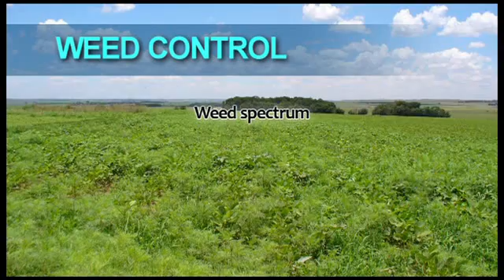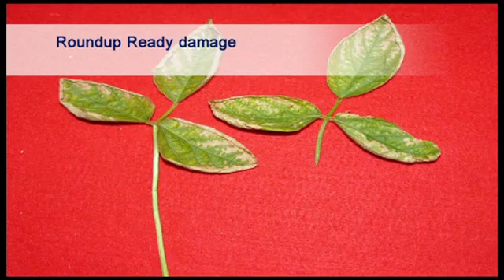Soybean Cultivation: 13 Weed Control - Wessel van Wyk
More information in this regard is available on the Protein Research Foundation webpage